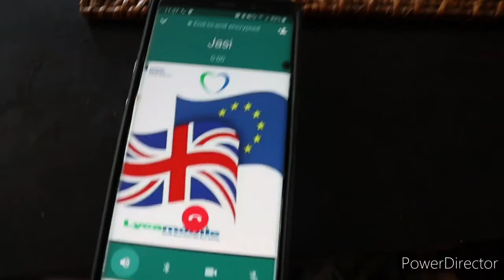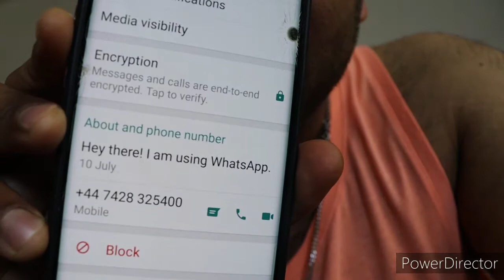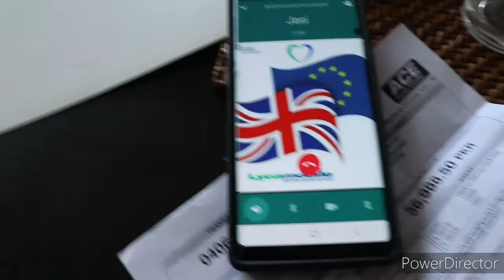lyca mobile Fake call for lottery.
Please care full.